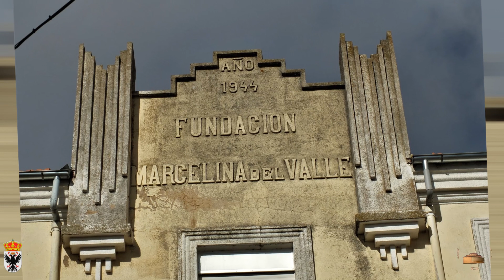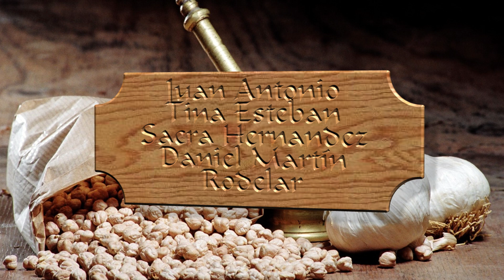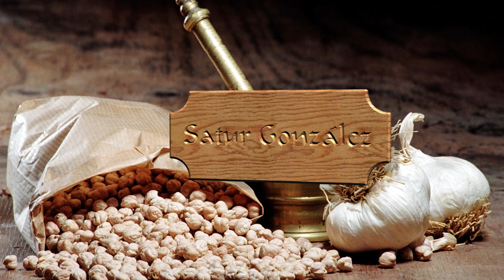FUENTESAUCO_COMARCA DE LA GUAREÑA_ZAMORA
Fuentesaúco es un municipio y localidad española de la provincia de Zamora, en la comunidad autónoma de Castilla y León.

Se encuentra situada al sureste de la provincia de Zamora, en un lateral del valle del río Guareña, asentado a 803 m de altitud sobre una suave ladera que desciende hacia el curso del Arroyo de San Pedro, a 41,4 km de la ciudad de Zamora y a 34,2 km de Salamanca, adecuadamente comunicado a ambas ciudades mediante una red de autobuses que opera de lunes a viernes. Fuentesaúco está situado en la comarca de La Guareña, en la que centraliza muchos de los servicios de la misma, por lo que es considerada como cabeza comarcal.

Entre sus monumentos religiosos figuran:

    Iglesia parroquial de Santa María del Castillo: un gran templo del siglo XVI, declarada B.I.C en 1973.
    Iglesia de San Juan Bautista: que data del siglo XVII.
    Ermita de Los Dolores
    Ermita de la Virgen de la Antigua: acoge la talla religiosa de la patrona de la villa, la Virgen de la Antigua.
La agricultura de la zona, principalmente, es extensiva basada en los cultivos de secano, sobre todo cereales, aunque también es importante la cantidad de suelo dedicada al regadío. También hay que destacar los garbanzos, agrupados en la denominación de origen Garbanzo de Fuentesaúco, así como el cultivo del espárrago, de más reciente introducción. Es tal el arraigo de los garbanzos a esta tierra zamorana, que es conocido por todos el dicho que acompaña al pueblo, que no es otro que el de "el buen garbanzo y el buen ladrón de Fuentesaúco son".